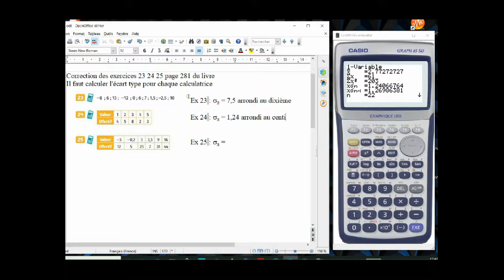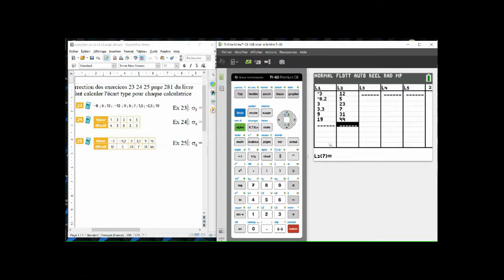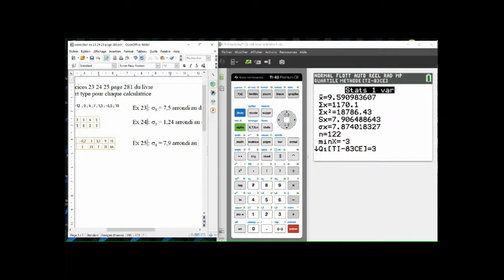ex 23 24 25 page 281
Correction des exercices 23 24 et 25 page 281 de votre livre.